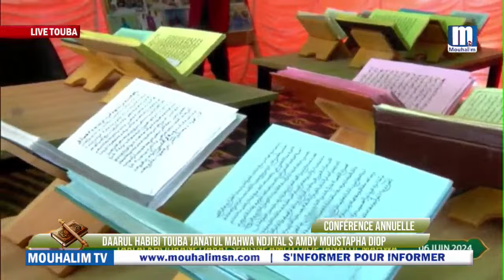KADDUY S. MOUSTAPHA DIOP NDAR CONFÉRENCE ANNUELLE DAARA DAARUL HABIBI TOUBA JANATUL MAHWA...